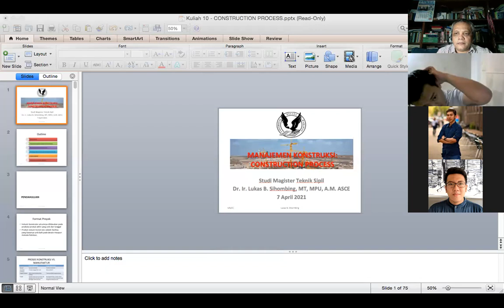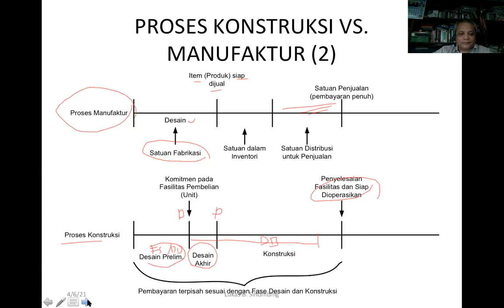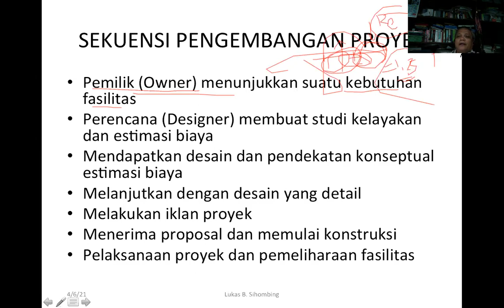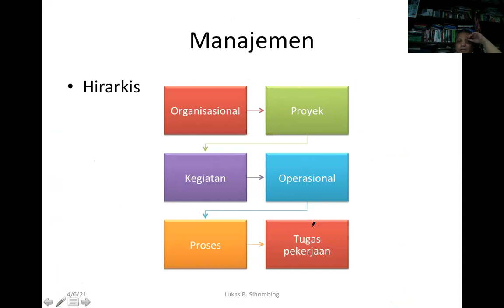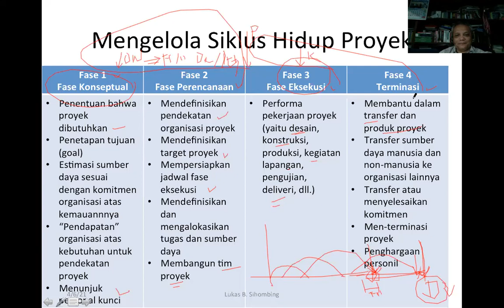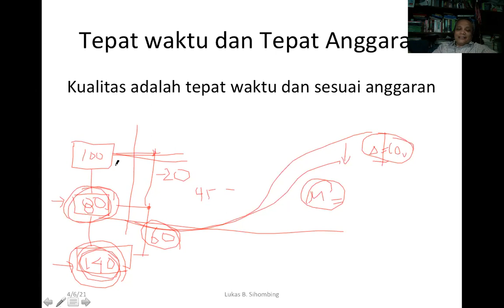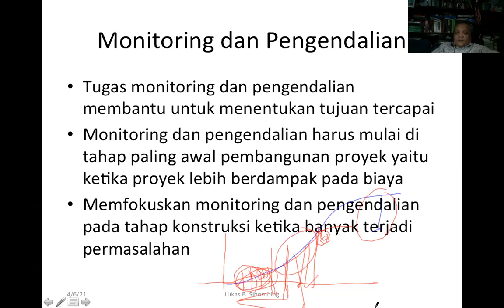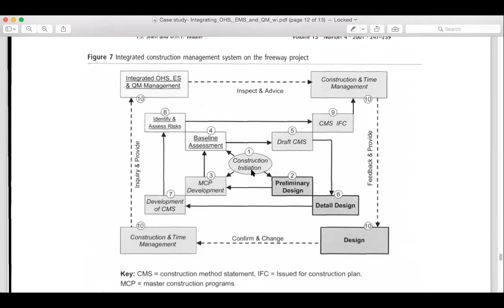Construction Process - UPH